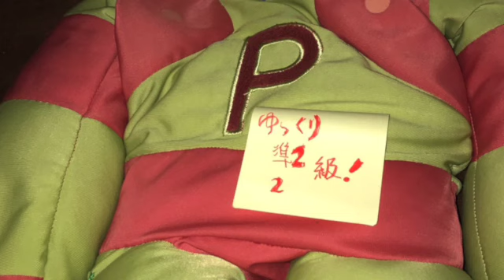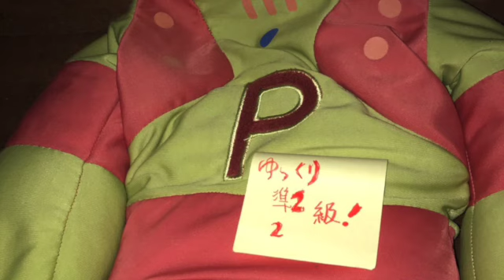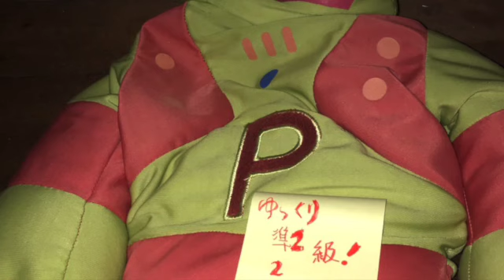英検準２級〜２級絶対合格ゆっくり［その５１］